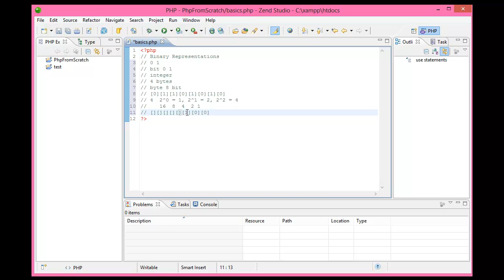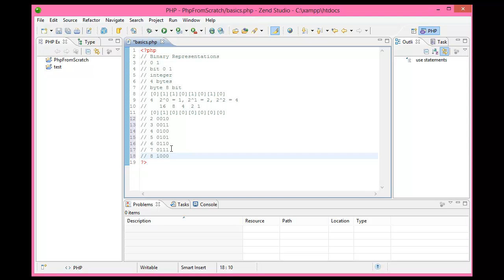36 - Operators - Bitwise Operators - Binary Representations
تعلم كورس PHP من الصفر الى الاحتراف دروس عربية من البداية حتى الاحتراف فى لغة ال PHP موضوعات هامة جدا
Php course Arabic تعلم باللغة العربية البى اتشى بى
يمكنك متابعة الدورة كاملة من هنا من خلال صفحتى على الفيس بوك